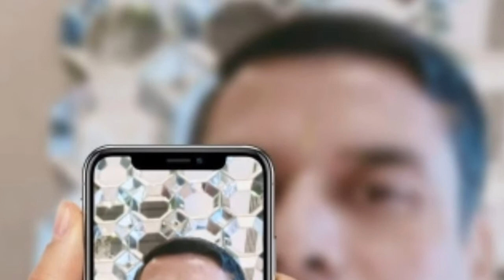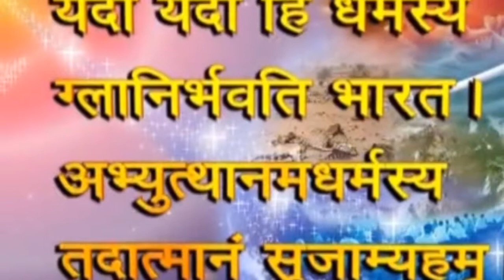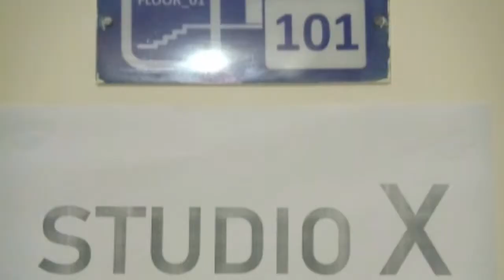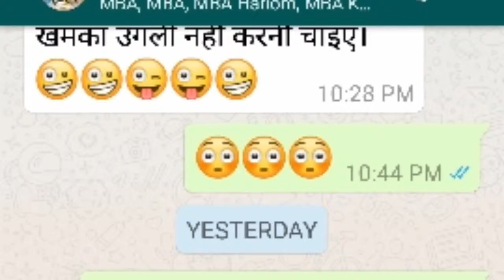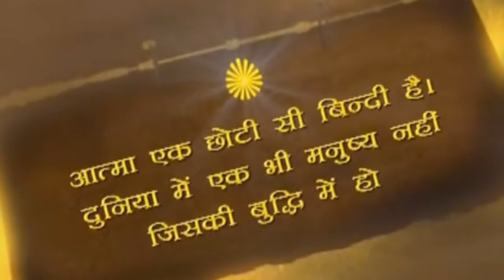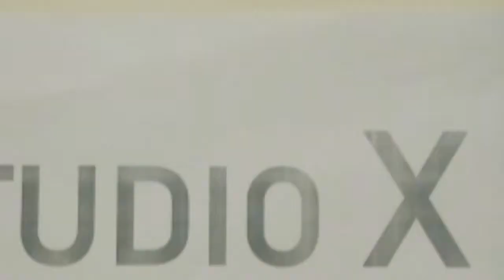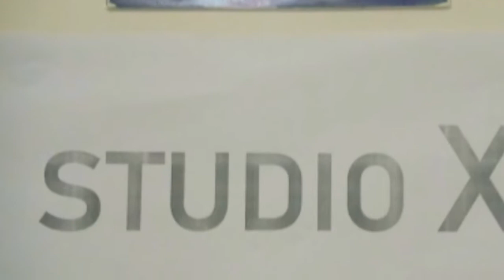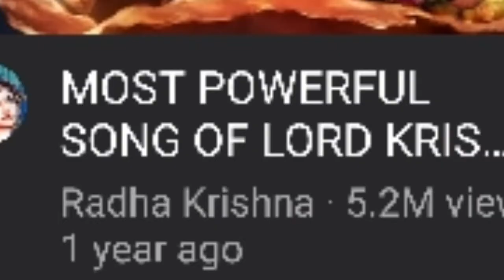SAWRE KO DIL MAIN BASA KAR: CHITRA VICHITRA...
.FORGET D WHOLE WORLD😔,  SAVE SAWRE KRISHNA IN UR HEART💕#🤗💖🌹#
.BADA HI DAYALU HAI BANKE BIHARI🤗,  EK BAAR VRANDAVAN AA KAR TO DEKHO...#🎺🎷🎼🎻🎙🙏#
.Pesh hai Chitra Vichitra ji ka bahatreen bhajan😊
.Shot @ Studio X, Delhi NCR...
.Listen with ear,  head phone or BT speaker in higher volume to hv 130% better experience 🎙🎼...
.im FAn oF nOne buT mYselF😎

IF v genuinely endeavour, the entire universe wil conspire to materialize our wishes/ make them come true. /Ask me how...
OmShanti🙏